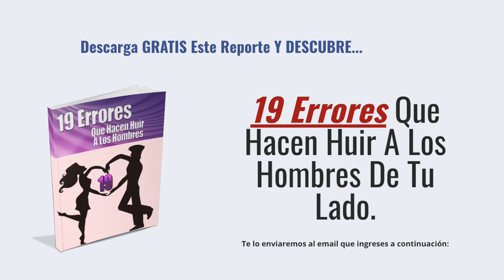Enamora a tu hombre // 5 Trucos para enamorar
🌹 𝗩𝗜𝗗𝗘𝗢 - 𝗦𝗲𝗰𝗿𝗲𝘁𝗼𝘀 𝗽𝗮𝗿𝗮 𝗲𝗻𝗮𝗺𝗼𝗿𝗮𝗿

En este video se describen 5 Trucos sicológicos para enamorar a un hombre y hacerle sentir pasión por ti. Autor: Luis E.

En este canal aprenderás a Atraer, Seducir y Enamorar a tu hombre mediante ciertas acciones que te convierten en una mujer interesante ante sus ojos.

Durante años nuestra escuela virtual de seducción y dinámicas sociales ha entrenado a miles de personas alrededor del mundo.